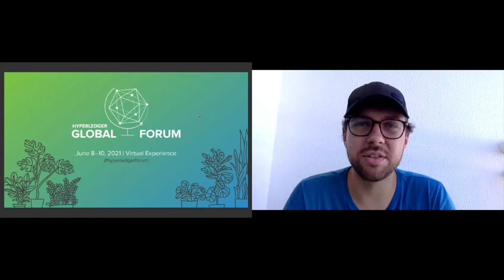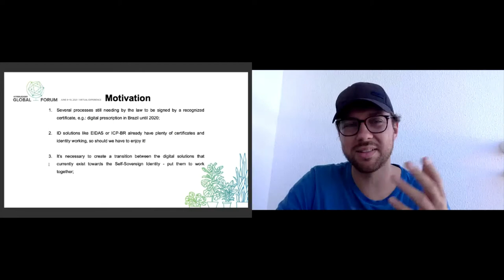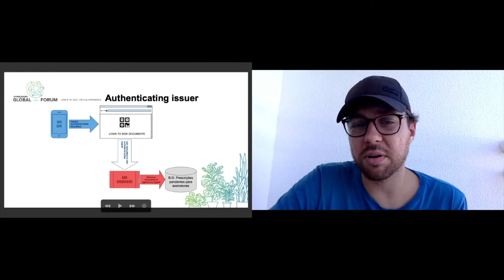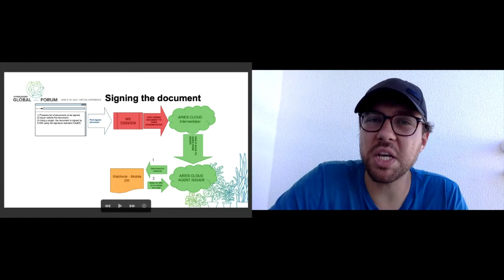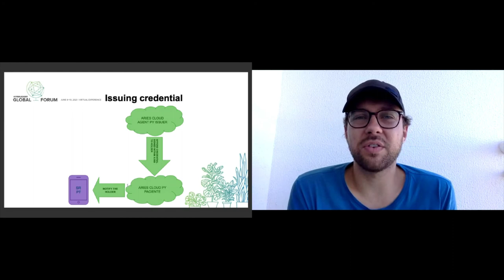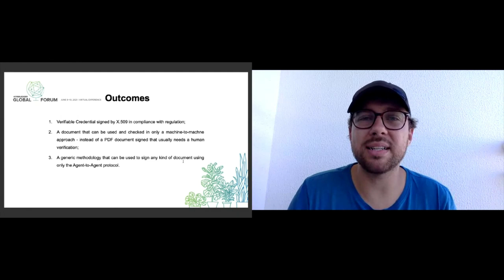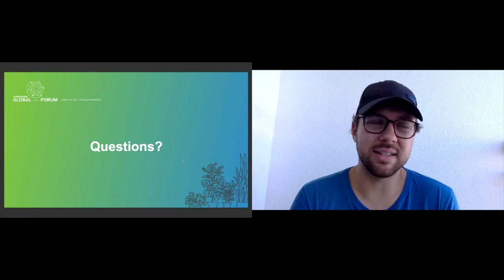Issuing Verifiable Credentials Signed by X.509 Certificates - Fernando Marino, CPQD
Self-Sovereign Identity applications have made significant advances leveraging blockchain technology and standards developed at Hyperledger. Nevertheless, the interoperability of those applications with legacy systems, and protocols in vogue still necessary towards deploying them in production. Come learn about the integration among DIDComm, Verifiable Credentials and CAdES signature using X.509 certificates are working right now in production to issue a digital prescription in Brazil.